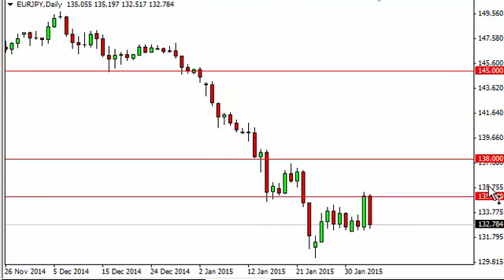EUR/JPY Technical Analysis for February 5 2015 by FXEmpire.com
- February 5 2015 currency daily technical analysis for the EUR/JPY pair. Forex Technical Analysis Forex Fundamental Analysis and Forex Brokers on FX Empire